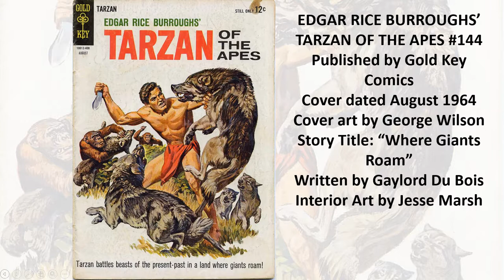Tarzan of the Apes #144 (1964)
The story "Where Giants Roam," from Tarzan of the Apes #144.

Publisher: Gold Key Comics
Cover Date: August 1964
Cover Artist: George Wilson
Script: Gaylord Du Bois
Interior Art: Jesse Marsh